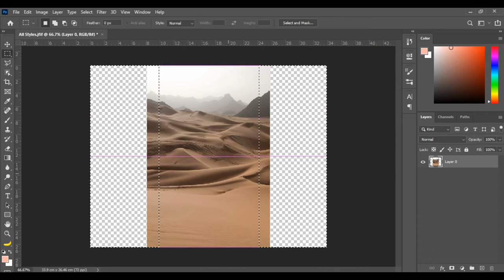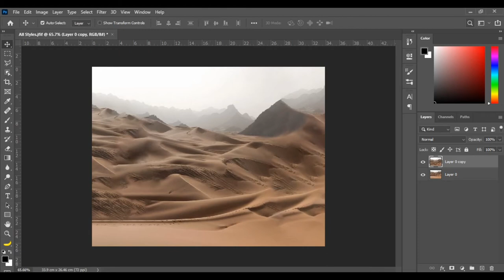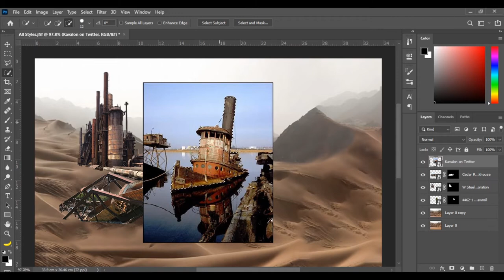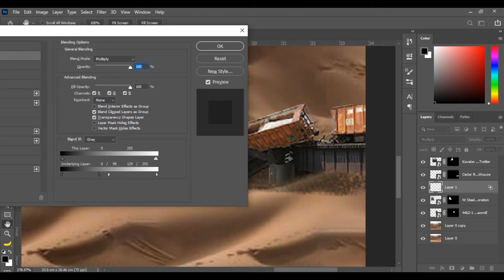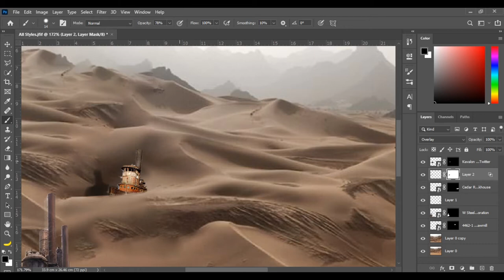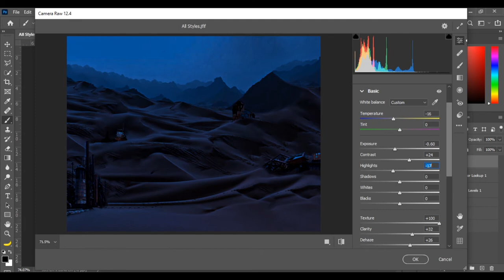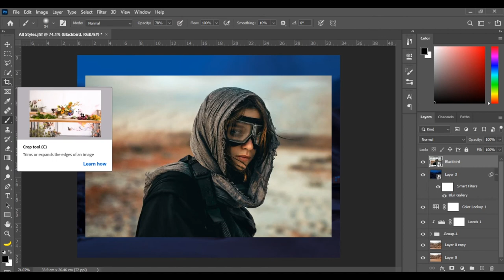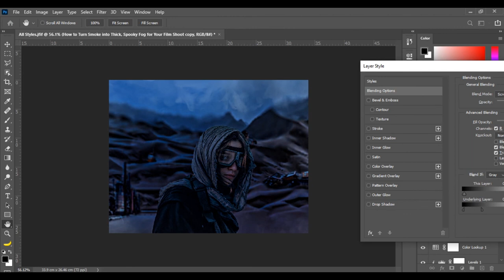is it beautiful?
edit by photoshop